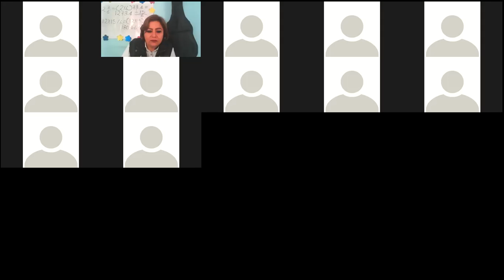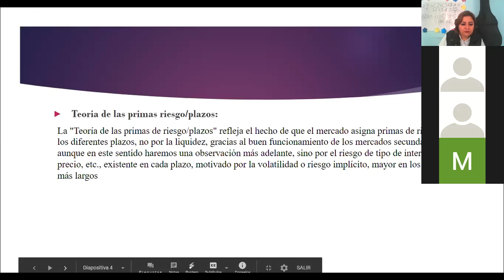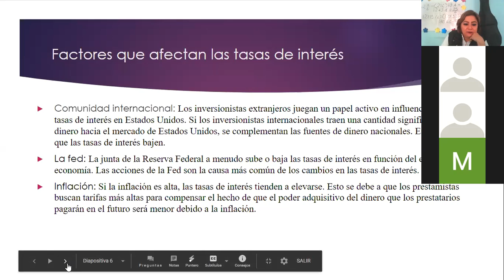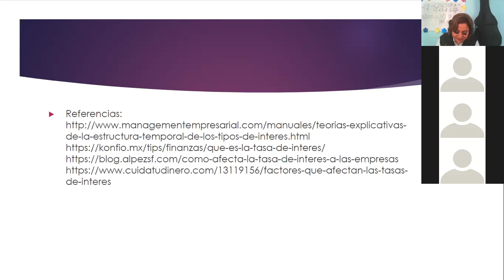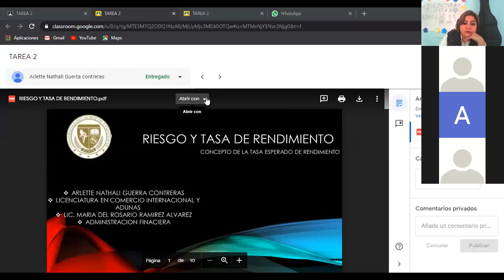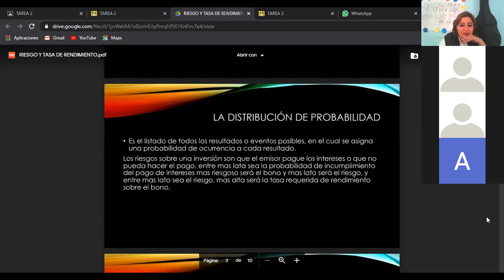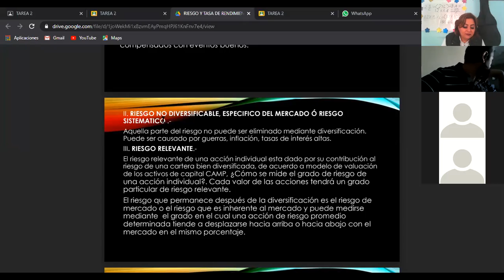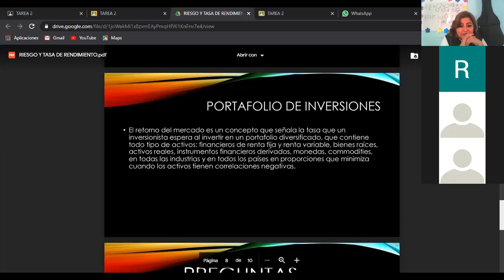Clase 2 de LCIA 2 EJECUTIVO ADMINISTRACIÓN FINANCIERA